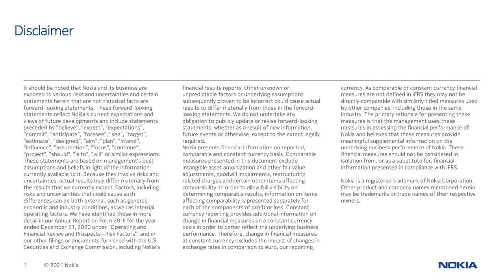Nokia Capital Markets Day 2021, 2nd Q&A session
Pekka Lundmark, Nishant Batra, Marco Wirén, Tommi Uitto, Federico Guillén, Raghav Sahgal and Jenni Lukander outline key market opportunities, focus areas and business group plans at our Capital Markets Day 2021 (18 March 2021). for event details and presentations.